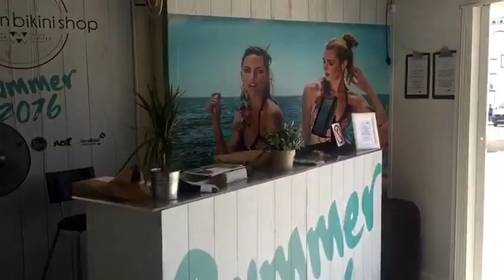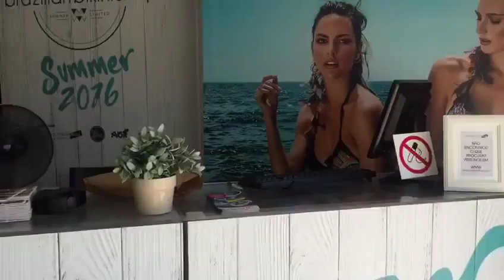POP UP STORE BRAZILIAN BIKINI SHOP 2016, ALGARVE- PORTUGAL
Durante o mês de agosto, a loja Pop Up BBS, percorre as principais praias do Algarve, sob a forma de um camião-loja  que funcionará como uma autêntica loja física itinerante.
Uma iniciativa do Texbrasil, Programa de Internacionalização da Indústria Têxtil e de Moda Brasileira, realizado pela Abit e Apex-Brasil, em parceria com a Brazilian Bikini Shop.